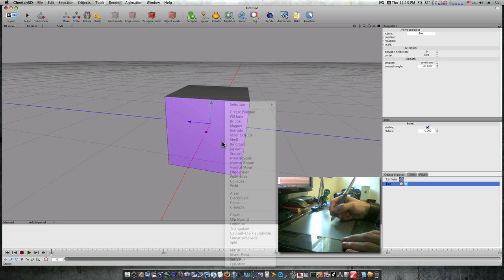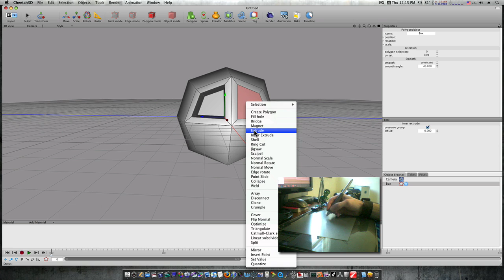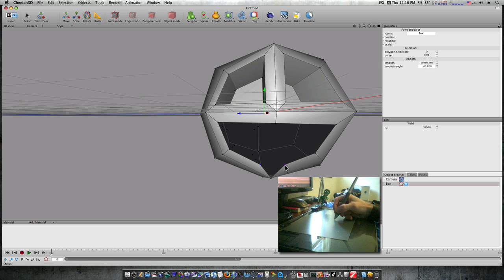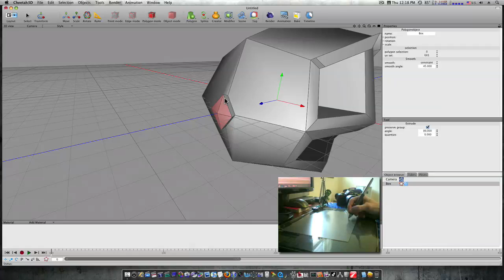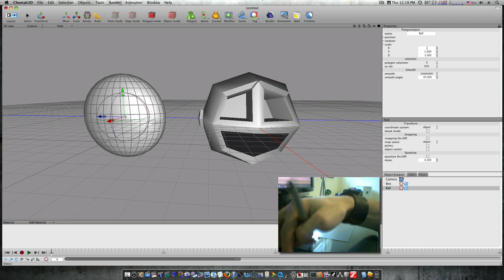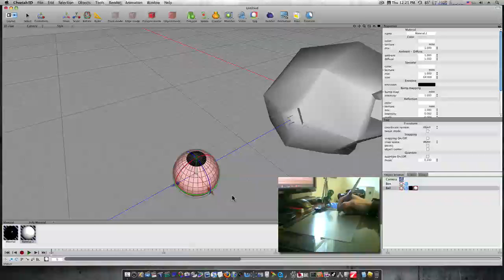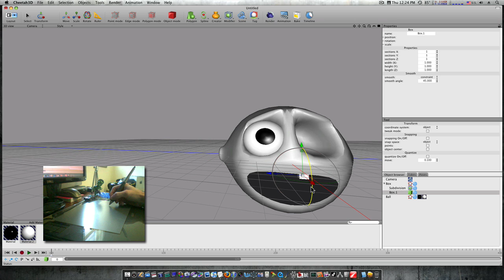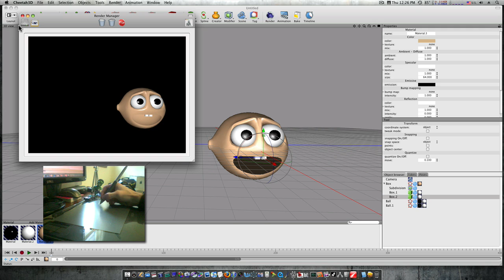Cheetah 3D Modeling Tutorial: Cartoon Head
This tutorial is around the web but no real good versions so i thought id do one of my own. Enjoy.